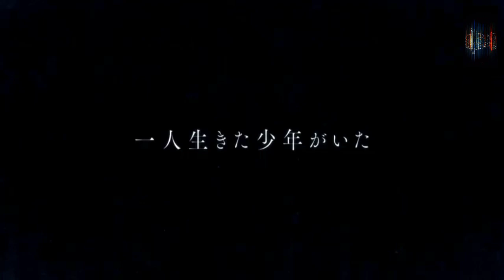The Faraway Paladin Official Anime Trailer New PV.mp4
The Faraway Paladin Official Anime Trailer 3

The TV anime "The Faraway Paladin" will start broadcasting on Saturday, October 9, 2021!

[CAST]
Will (William): Maki Kawase
Blood: Katsuyuki Konishi
Marie: Yui Horie
Gas (Augustas): Nobuo Tobita
Menel (Mener Doll): Ayumu Murase
Bee (Rovina Good Fellow): Eri Suzuki
Tonio (Antonio): Koji Yusa
Grace Feel: Aoi Yuki
Stagnate: Hiroki Takahashi

[STAFF]
Original: Kanata Yanagino (published by Overlap Bunko)
Character draft: Kususaga Rin
Director: Yu Shinoda
Series composition: Tatsuya Takahashi
Character design: Koji Haneda
Animation production :
Children ’s Playground Entertainment

FREE !!! brings you the latest Anime News, Anime Trends & Anime Trailers & Previews